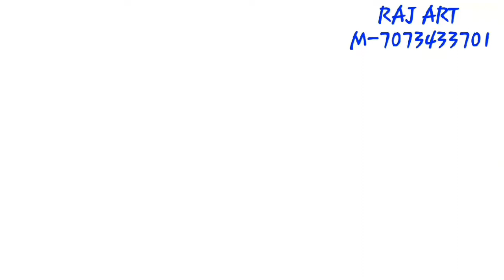how to draw face easy way|| pencil sketch for beginners||eye pencil sketch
hello friends.my name is Raj my channel name is RAJART . I am a artist .
sketch,drawing,painting
How to draw face easy way, pencil sketch for beginners, easy draw for beginners,
Is my hand wark. how to draw right eye pencil sketch by raj art. howto draw face easy way.
fi you like this vidio than you like my chennal.
thankyou sir.